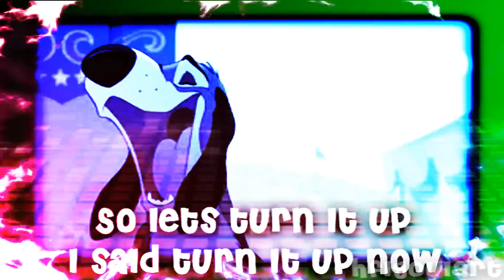Animash - Dirty Dancing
Another old Animash of mine.